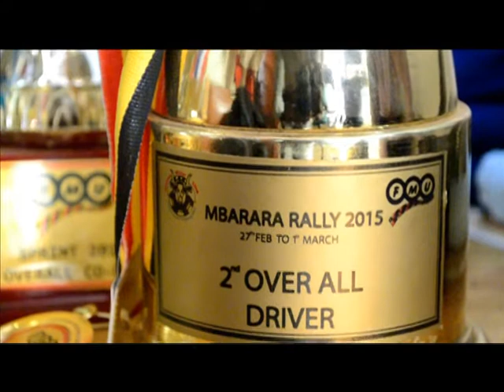EMOTOKA ZE MPAKA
Motoka eza Mbarara Rally ezigenda okuyindira e Masaka ne Mbarara zeyongeddemu ebugumu oluvanyuma lw’abavuzi abekazaako erya tiger rally team okuwaga nga bwebagenda okusitukira Mu mpaka zomulundi guno .